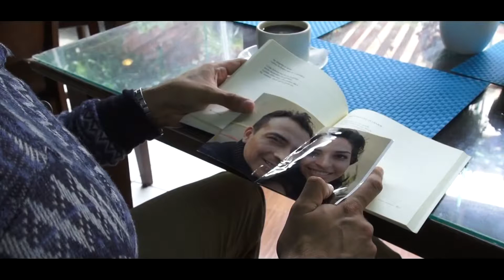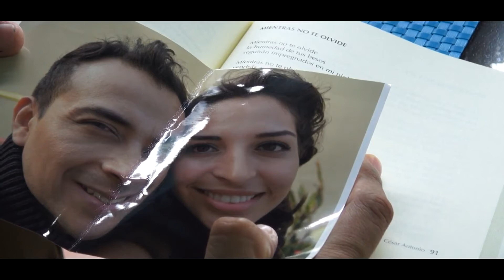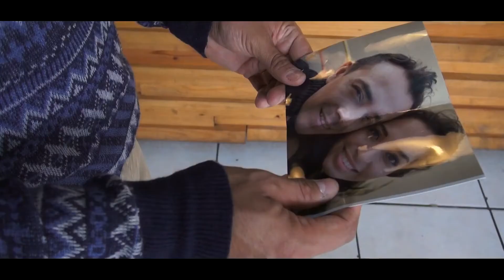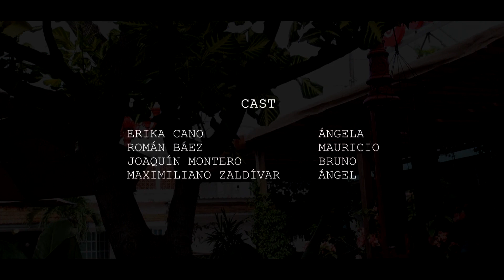Seriéfilos Mientras No Te Olvide Cortometrajes 2015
Está prohibido copiar, transmitir, retransmitir, transcribir, almacenar, alterar o reproducir por cualquier medio electrónico o mecánico el contenido de este canal, sin permiso por escrito por parte de

Contacto | Prensa | Negocios | Conferencias | Publicidad